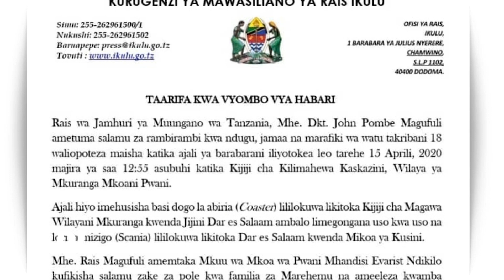DL Majonzi Tanzania kufuatia ongezeko la maambukizi ya corona pamoja na vifo vya ajali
Tanzania inaendelea kukabiliana na ongezeko la maambukizi ya virusi vya corona . Pamoja na hiyo kumetokea ajali iliyosababisha vifo na majeruhi.